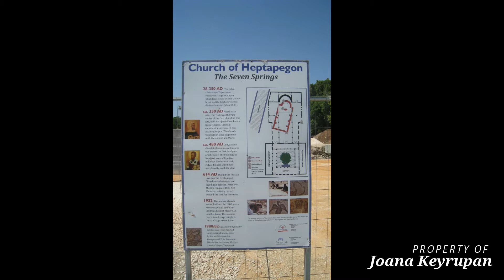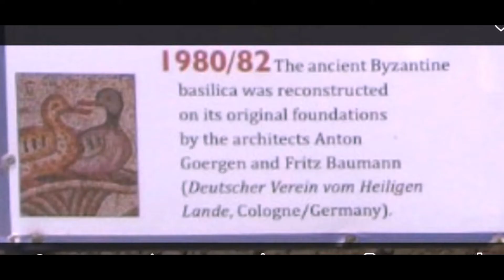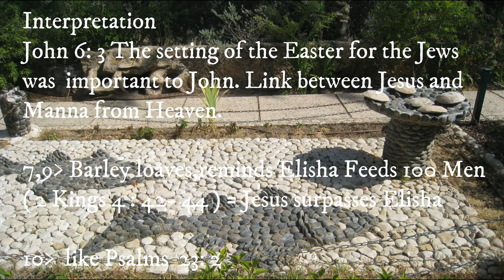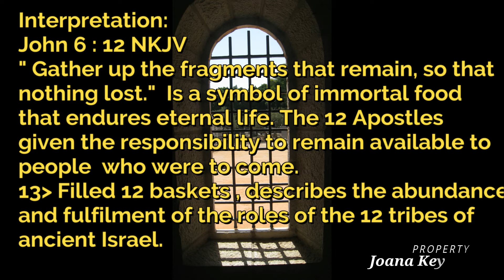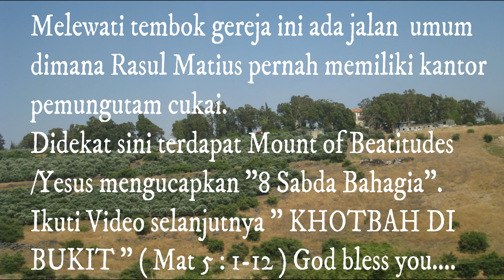5 ROTI 2 IKAN - CHURCH OF MULTIPLICATION - TABGHA- ISRAEL ( JOHN 6; 1 - 15 )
Just like the song that has been sung :

God who multiplied 5 loaves,2 fish,
surely able to bless all my life
For with God Nothing is Impossible,
all power is in God's hands
I believe that nothing is impossible for You..

God who turns water into wine
Definitely able to restore my whole life.

Next video: Mount of The Beatitudes/8 Sabda Bahagia ( Mat 5: 1-12 )
Credits: Indira, Veronica, Rafaela
References:
-Yohanes Injil Cinta Kasih - Martin Harun OFM-Kanisius
- Tafsir Injil Yohanes- A.S. Hadiunyata- Kanisius
- Holyland- Catatan Ziarah Seorang Iman- Terry Th Pomomban Pr- Yayasan Pusaka Nusantara
- Song:  Tak ada yang Mustahil - Unknown